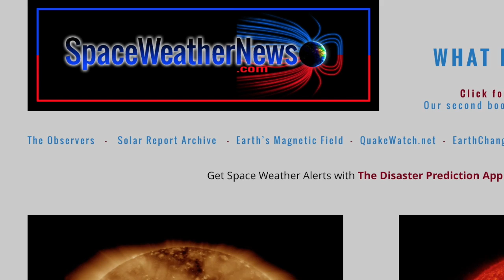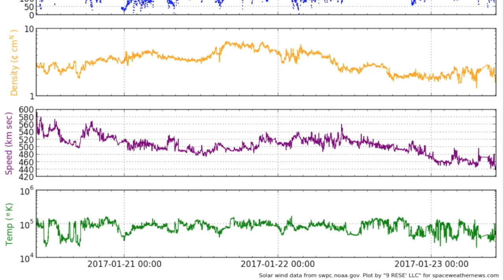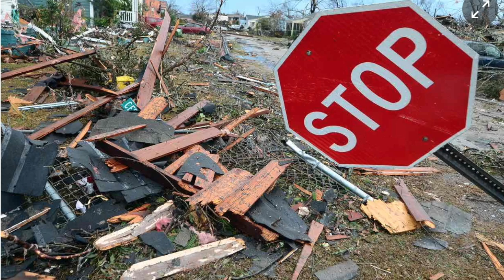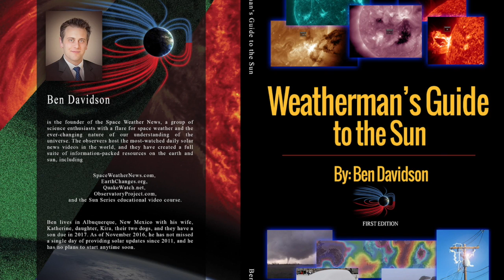Space Weather, Floods, Tornadoes | S0 News Jan.23.2017